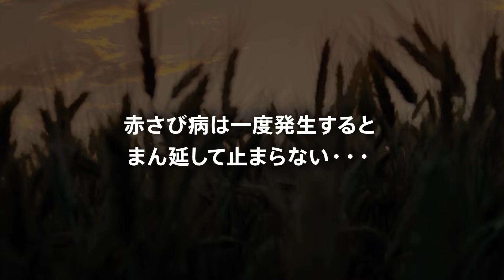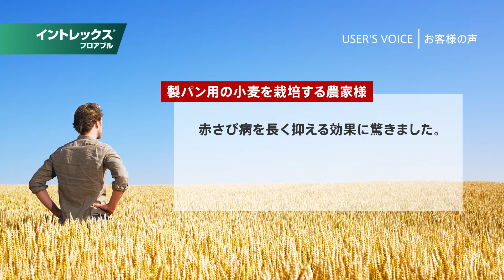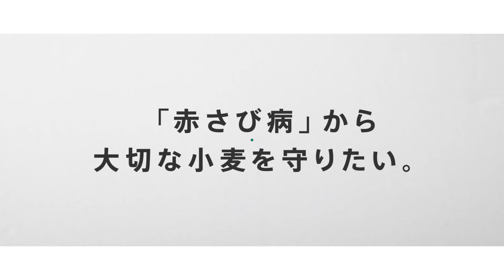赤さび病から小麦を守る「イントレックス®フロアブル」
殺菌剤「イントレックス®フロアブル」は、赤さび病から大切な小麦を守ります！
イントレックス®フロアブルは、新規有効成分ゼミウム®を配合したSDHI系統の殺菌剤で、4つの特長（1.予防効果と治療的効果 2.残効性 3.優れた移行性 4.選べる散布方法）を持っています。この動画では、ご使用いただいた方の感想と共に、製品の紹介をしています。

【BASFアグロソリューション事業部 facebook】

®=BASF社の登録商標